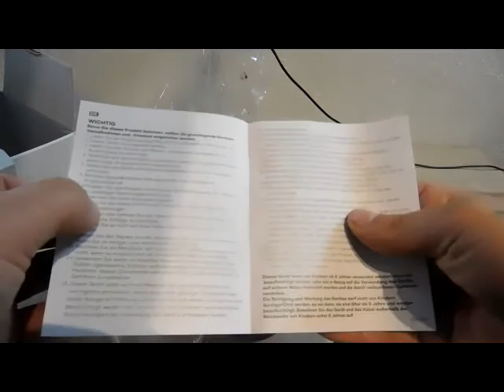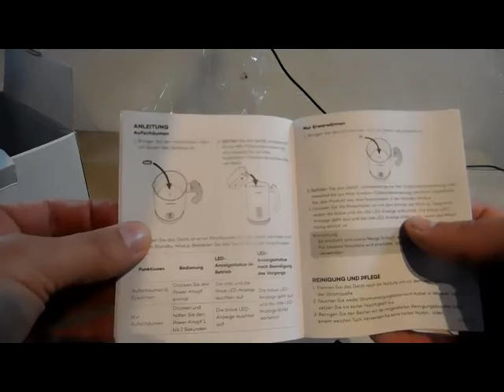Miroco Milchaufschäumer Unboxing und Test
Heut mal einen Milchaufschäumer für Latte und Cappu ^^
Finde das Gerät klasse! Mehr dazu im Video!

Hier gehts zum Milchaufschäumer

Wer bock hat mich zu Unterstützen kann dies über Paypal gern tun. Ich finanziere alle Sauger und Co aus eigener Tasche daher bin ich über jede Hilfe Dankbar!

Meine Ausrüstung:

SD Karte
Crosstour CT9500